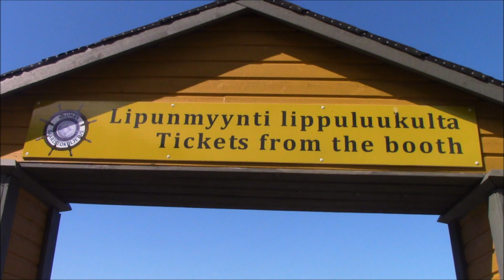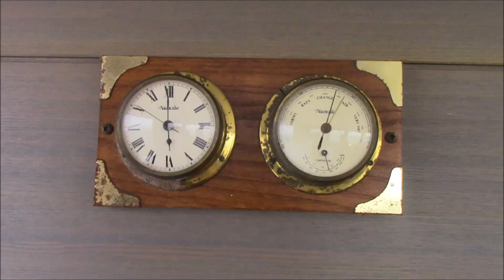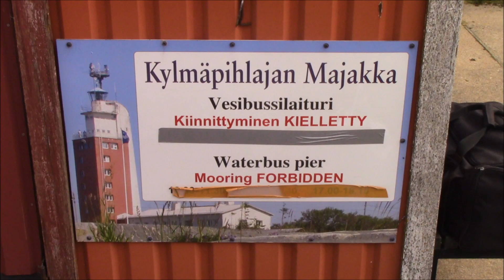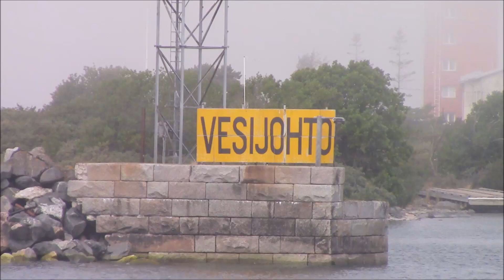Ship videos: MV Linnea July 2018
In English: Filmed at July 5, 2018. In this video I'm going to take you for a cruise to Rauma archipelago with a small cruise boat known as M/V Linnea. The cruise boat makes tours every summer from Poroholma Resort to Kylmäpihlaja via Kuuskajaskari and back. For those who don't know what is M/V Linnea, it is a small cruise boat or ship, which was built in Finland back in 1986 and got renovated in 2012. It have got totally 100 passenger seats with 60 to 70 seats inside of it and it have got two members of the ship. The engines used in M/V Linnea are two six cylinder turbo diesel engines with totally up to 480 horse powers. Other features it have for example are small kiosk, CD-player, fridge, electric plugs and huge sun deck. With such an information I hope you will enjoy of my introduction video and share it with other peoples too.

Music & credits

Remember to follow me also on...